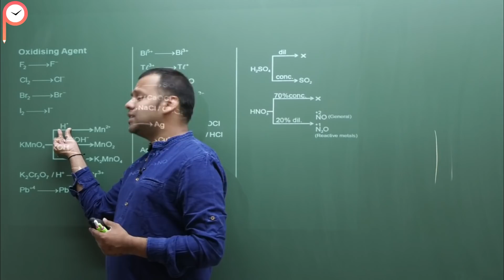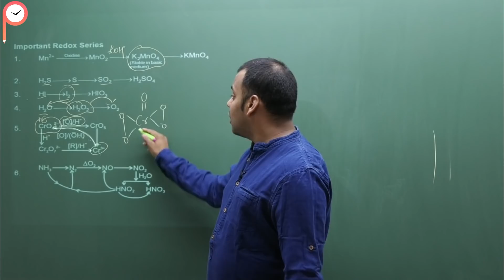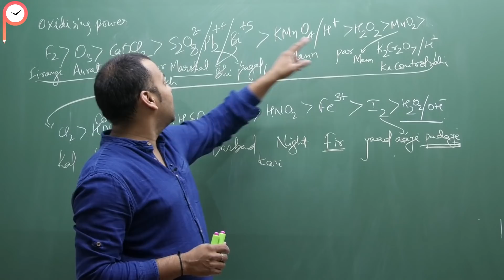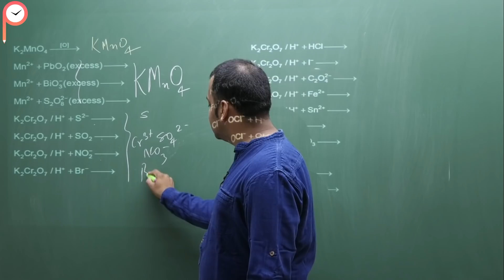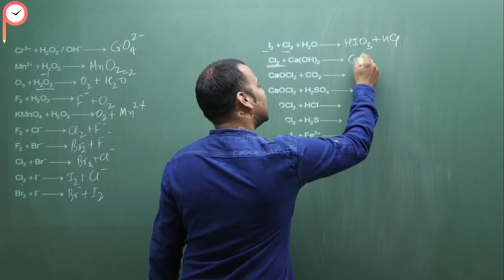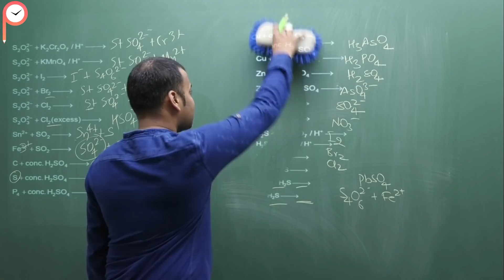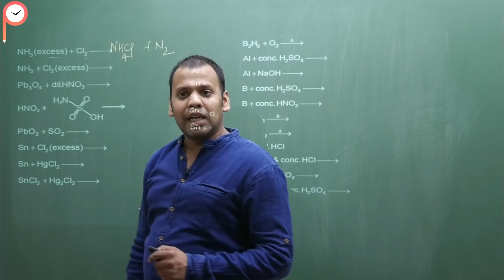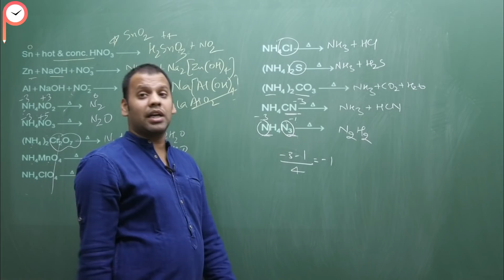Inorganic Chemistry Reactions (Final Part ) - IIT JEE